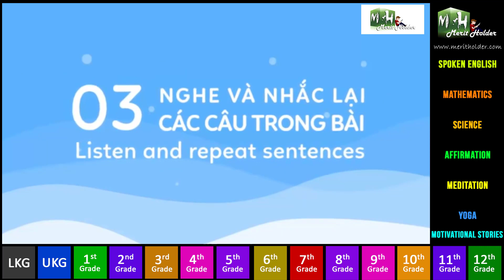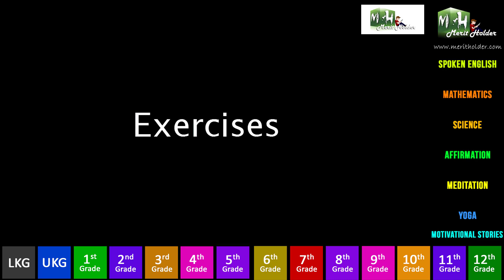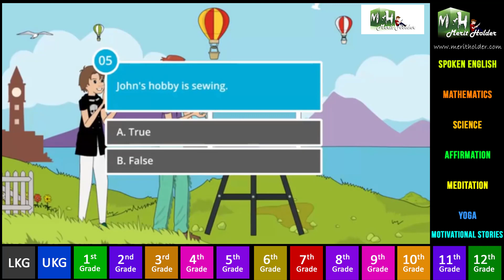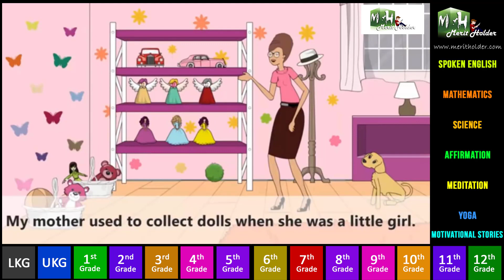Listen and Repeat Sentences 4